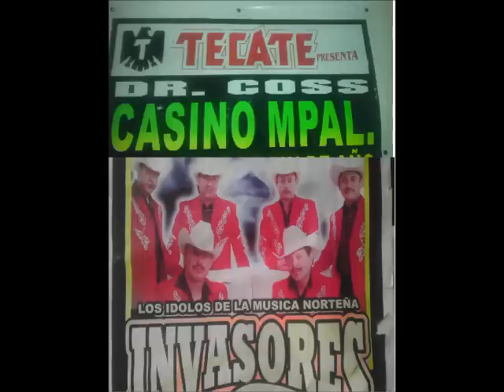Invasores de Nuevo Leon - En Vivo en Guadalupe NL